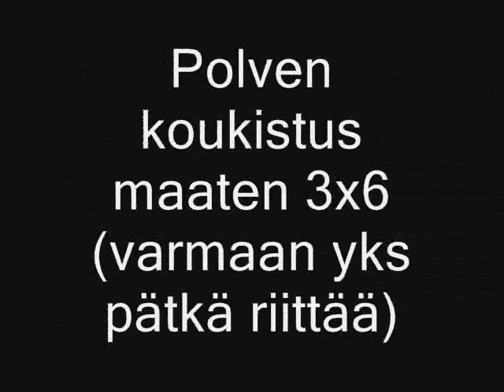Dieettitreeniä maaliskuu 2010 osa2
Hack, polven koukistus maaten, pose